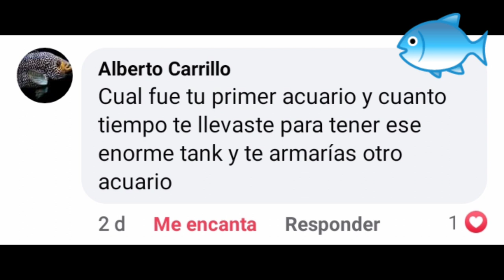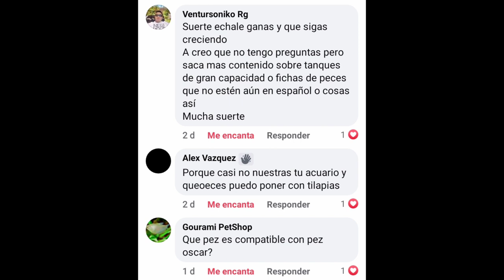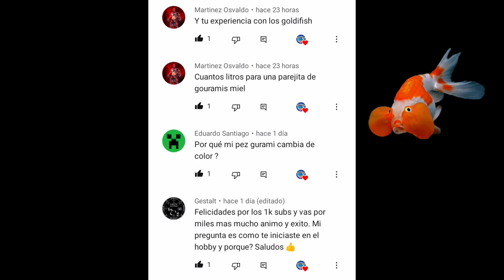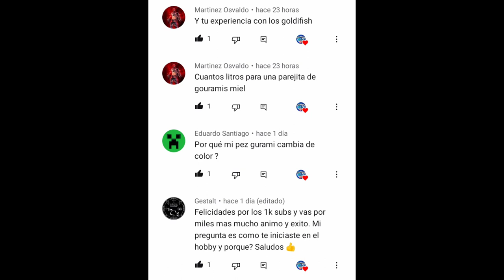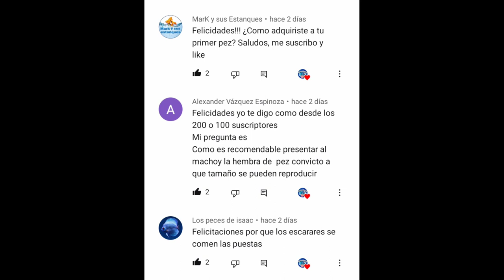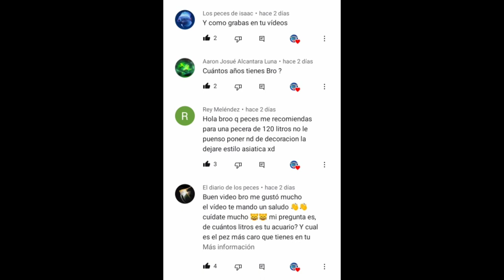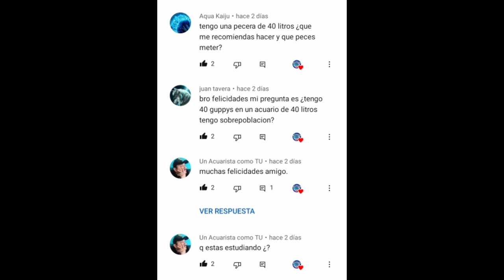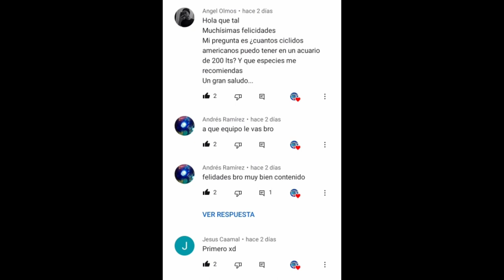¡ESPECIAL 1000 SUSCRIPTORES!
Quiero agradecerles de todo corazón por seguir apoyandome y seguir conmigo, muchas gracias 👍❤️